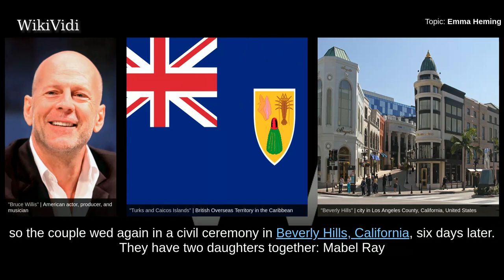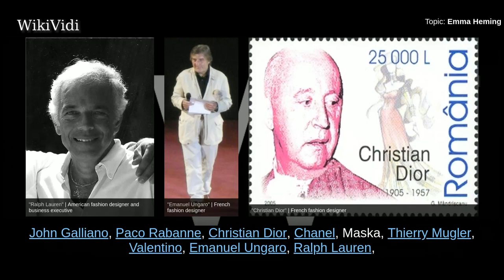EMMA HEMING - WikiVidi Documentary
Emma Heming-Willis is an English model and actress.

Shortcuts to chapters:
00:00:14 Personal life

Copyright WikiVidi.